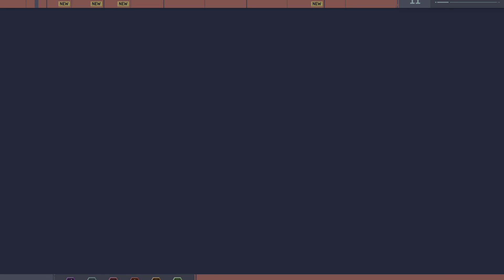Marvel's Spider-Man Remastered | No Way home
►NOTE◄
Feel free to give your feedback.